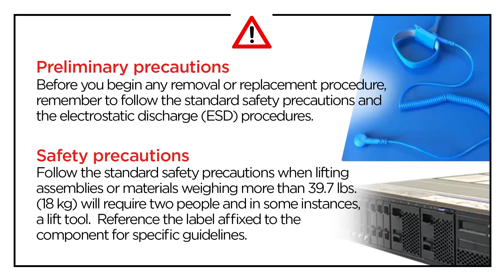Lenovo ThinkSystem SR645 V3 installing an EDSFF drive cage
This video introduces the procedure used to install an EDSFF drive cage on the SR645 V3